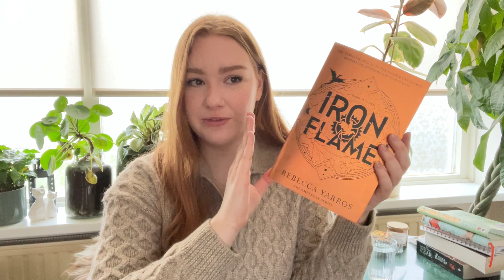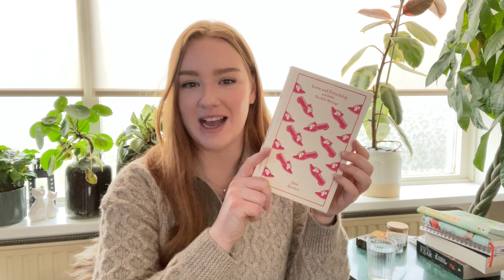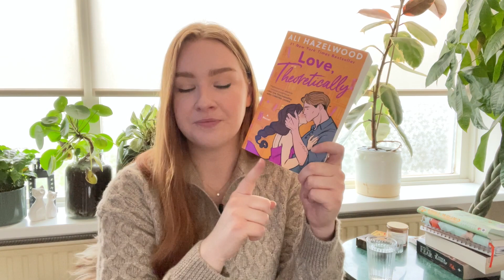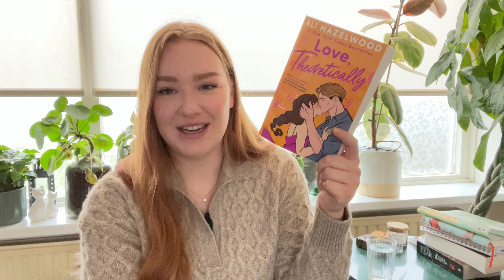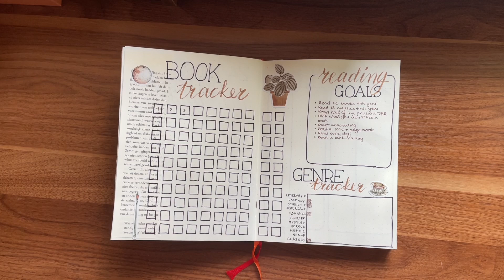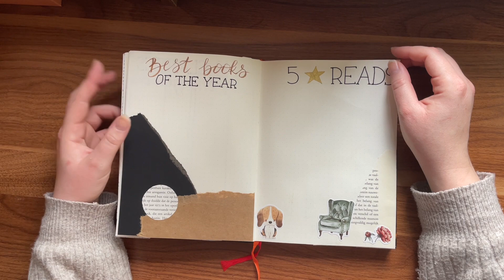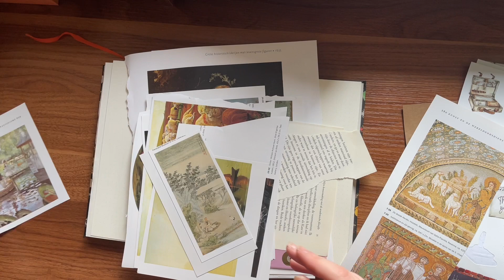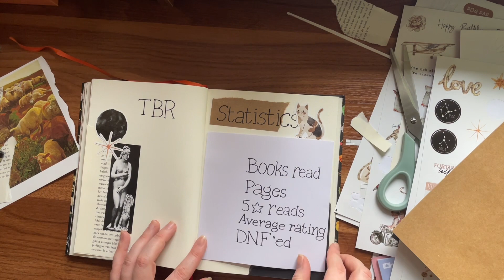The Books I Read in January + Fill Out & Set Up My Reading Journal With Me | January Wrap Up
Hi people, today I give my review of all the books I have read in January and I fill in my reading journal and set it up for february. Hope you enjoy! X.